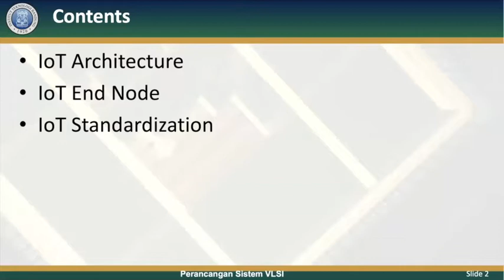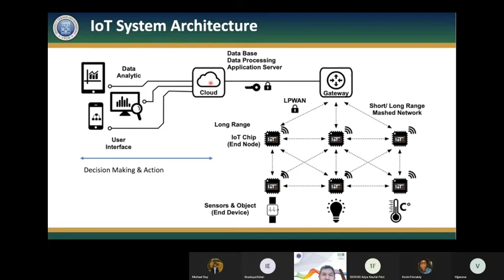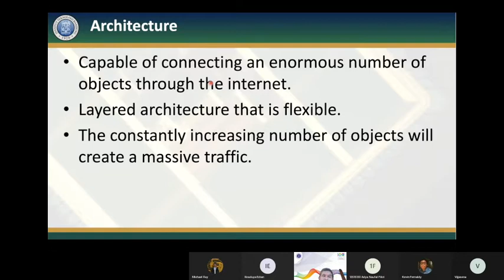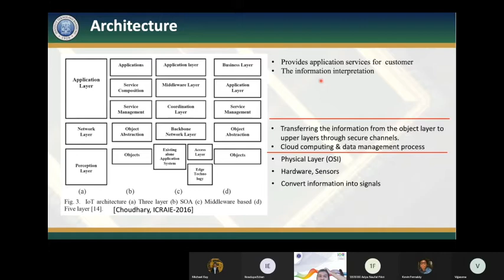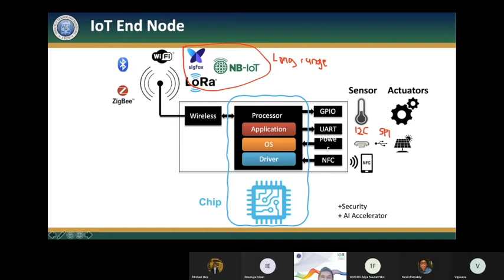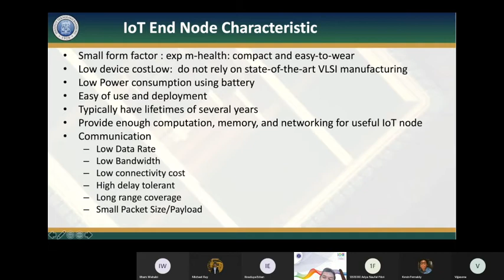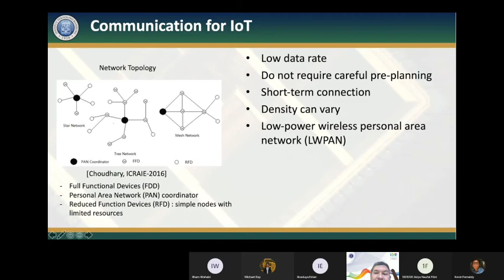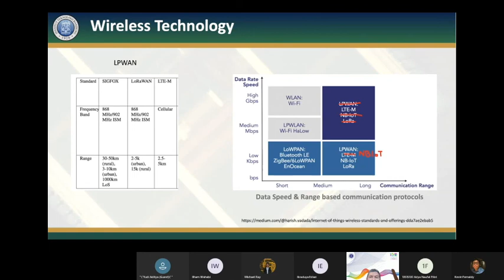IF 4051 Pengembangan Sistem IoT, Chap4 IoT End Node by Prof Trio Adiono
STEI